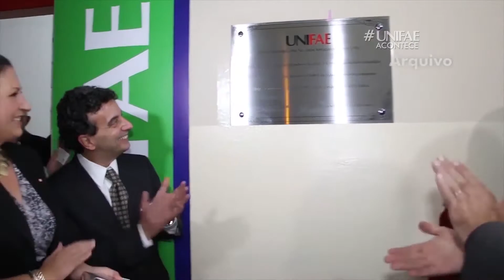UNIFAE RECEBE VISITA DE SENADOR ITALIANO - UNIFAE ACONTECE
O senador Fausto Guilherme Longo falou sobre oportunidades de intercâmbio para a Itália com alunos da universidade.